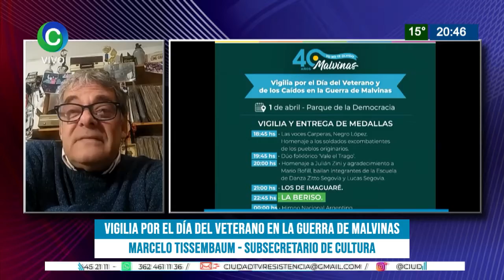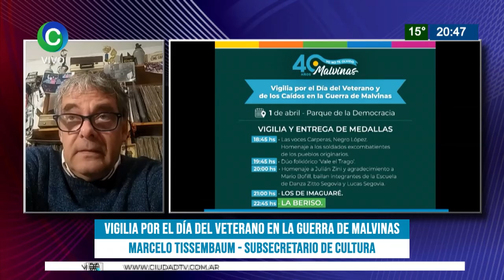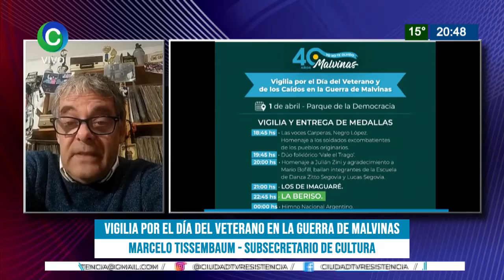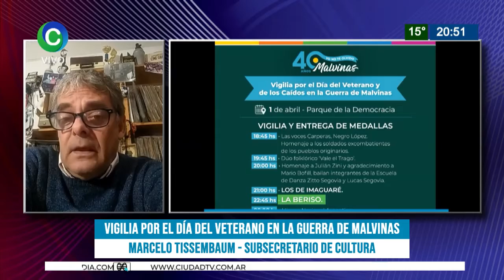VIGILIA POR EL DÍA DEL VETERANO EN LA GUERRA DE MALVINAS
MARCELO TISSEMBAUM - SUBSECRETARIO DE CULTURA

 Este viernes 1 de abril y a partir de las 22:45 la ciudadanía de Resistencia podrá acercarse al Parque de la Democracia para disfrutar de la vigilia por el Día del Veterano y de los Caídos en la Guerra de Malvinas.
Allí, estará tocando la banda de rock "La Beriso" y la entrada será totalmente libre y gratuita. Cabe remarcar que la última vez que el grupo de estuvo presente en la provincia de Chaco fue hace seis años. En esta vuelta, además de sus clásicos como "No me olvides" o "Traicionero", La Beriso presentará las canciones de su último disco "El último que apague la luz".

Por otro lado, este 2 de Abril se estarán cumpliendo 40 años de aquel conflicto bélico en donde se enfrentaron los soldados argentinos frente a las tropas inglesas.
Sin embargo, de la propia vigilia y antes de que toque la banda nacional, también estarán presenten muchos artistas locales que brindarán su propio show.